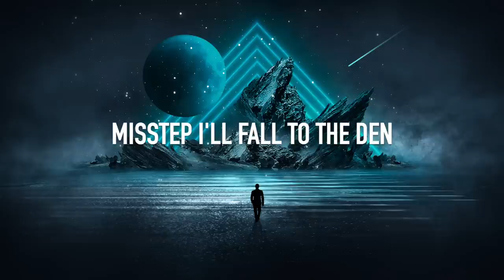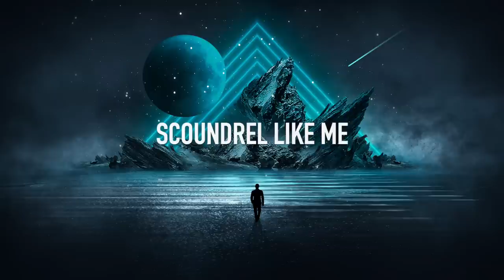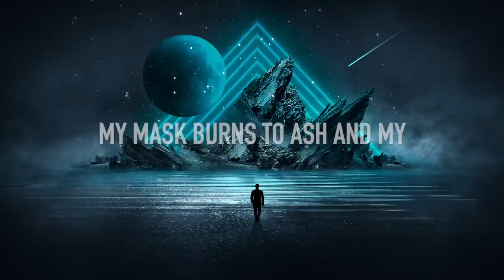Nathan Wagner - Imposter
Forever thankful for you guys. I studied music production for three years convinced every moment that no one would care to listen. You mean everything.

Lyrics:
Walking this tight rope one misstep I’ll fall to the wind (den)
The higher you fly just the steeper you fall when it ends
Oh I’m an imposter I’m not what I seems
If you could hear all the things that I think
The anger that’s boiling when jealousy screams
All these illusions will bury me deep

Dreams of my ruin convinced that they’ll see me someday
Lying there naked no hiding in money and fame
Be careful of power it’s not what it seems
If you ain’t integrous a scoundrel like me
It’ll send you to heaven until it meets hell
Where everyones laughing  as you’re locked in your cell

The fire is rising right under this rope as my
My armors igniting I start to let go
My mask burns to ash and my face is revealed
Well we’ve made it at last now I’m forced to be real
With this mess I’ve made destructive ways
These sinful games I keep on playing
If fall short of would you endure
Or tear my soul with strife and scorn